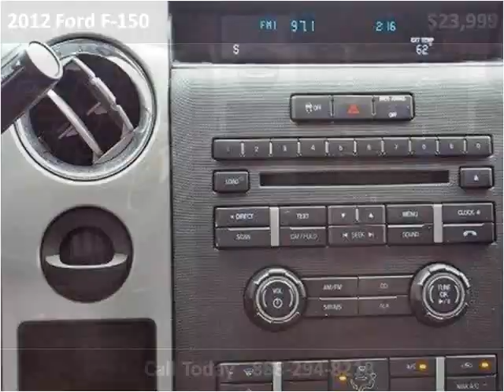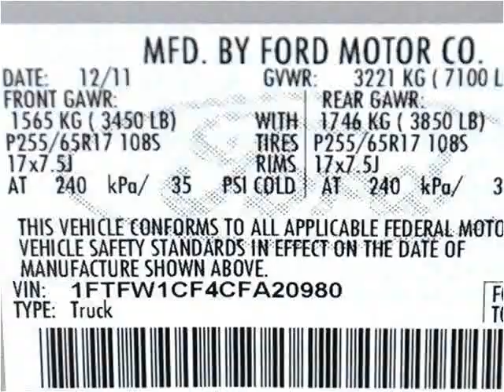2012 Ford F-150 Used Cars Lake Worth FL